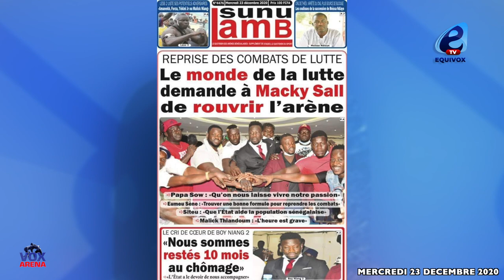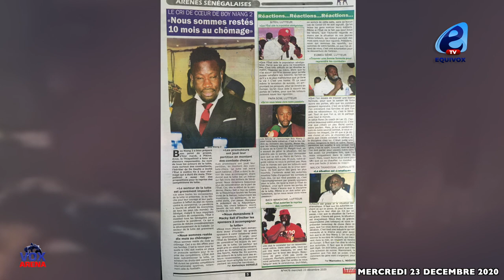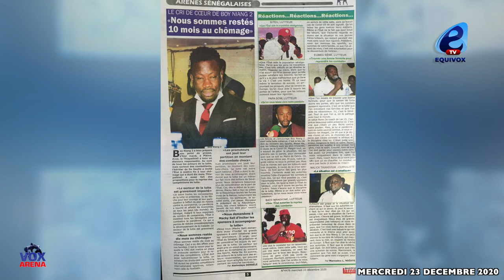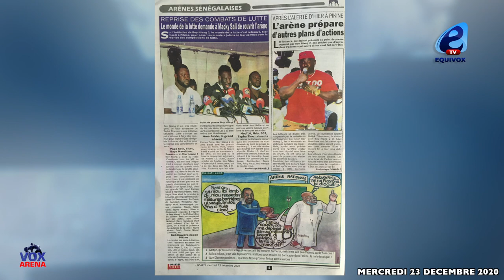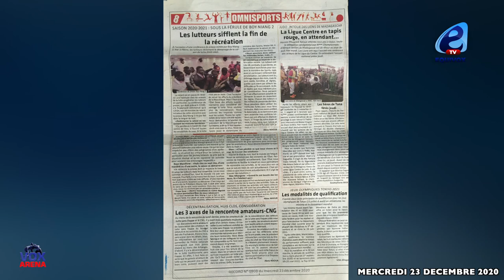REPRISES DES ACTIVITÉS DE L'ARÉNE: UNE FORTE MOBILISATION DU MONDE DE LA LUTTE POUR DÉNONCER.....